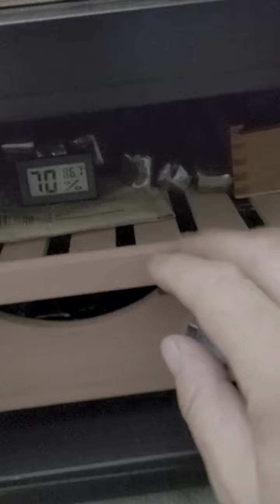Torpedo Negro San Andrés de la marca mexicana W. Campos Cigars.